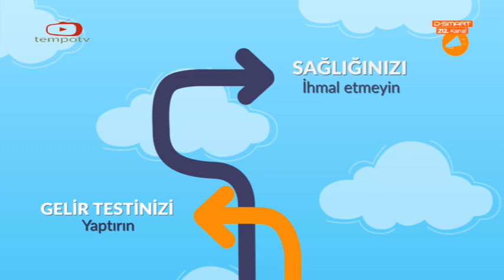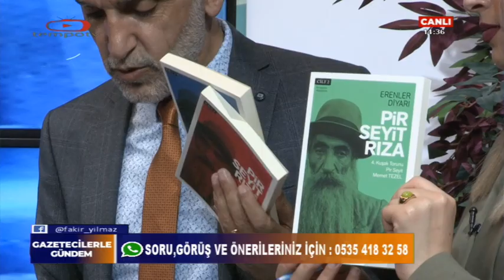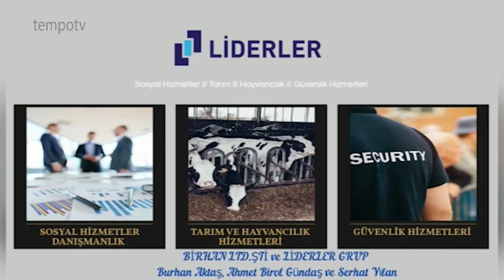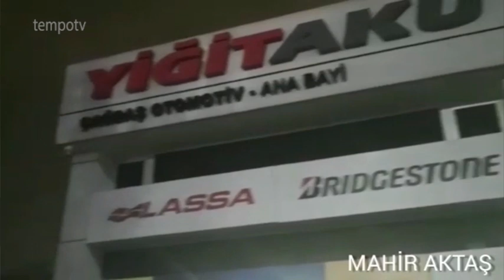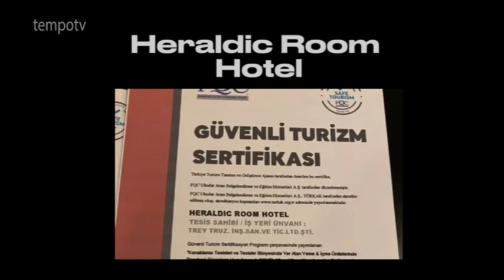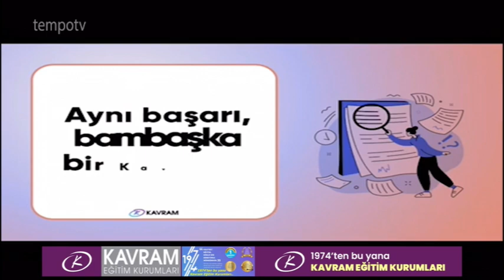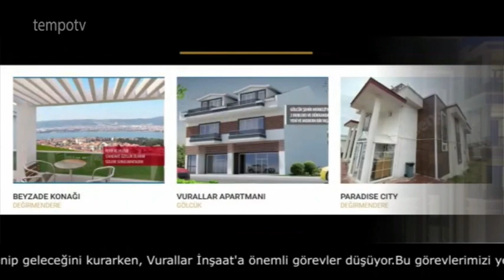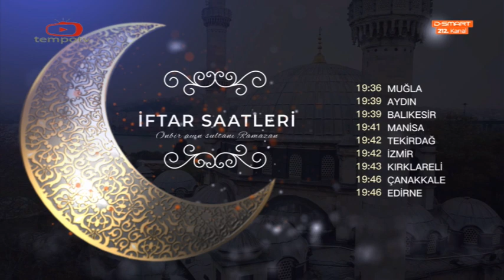SEÇİMLERE DOĞRU GAZETECİLERLER GÜNDEM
Gazeteci Fakir Yılmaz ile Gazeteci Özlem Şeyma Yılmaz'ın birlikte hazırlayıp TEMPOTV' de canlı olarak sundukları GAZETECİLERLE GÜNDEM'in konukları Gazeteci, Alevi Dedesi, Yazar ve Milletvekili Aday Adayı Özel Özel idi..